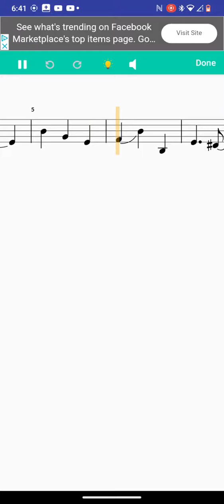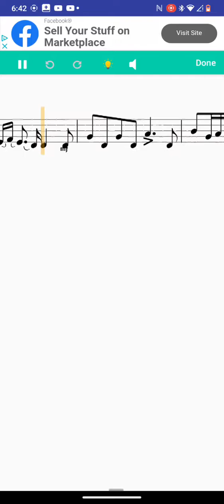sarabanda and Gavotta